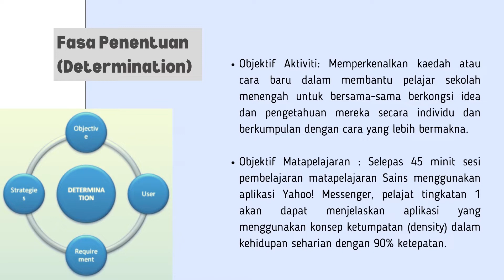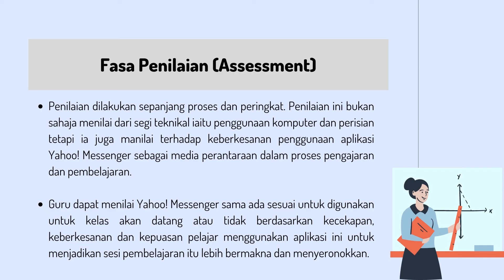Aplikasi YM dalam PdP Sains Tingkatan 1 Menggunakan Model DIDEA